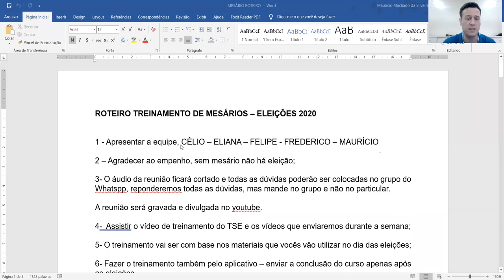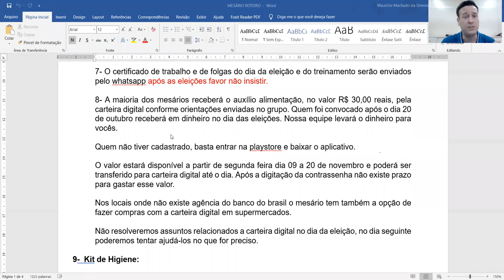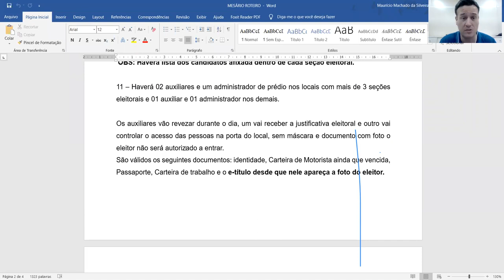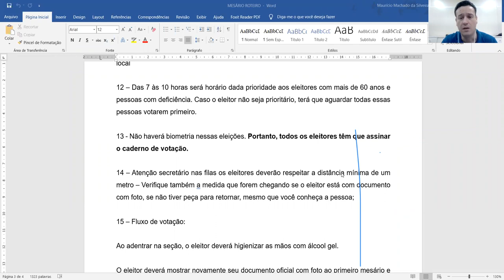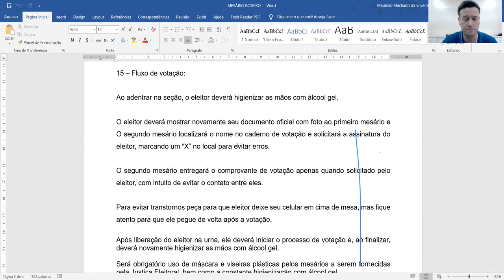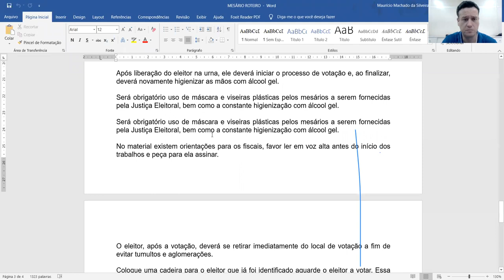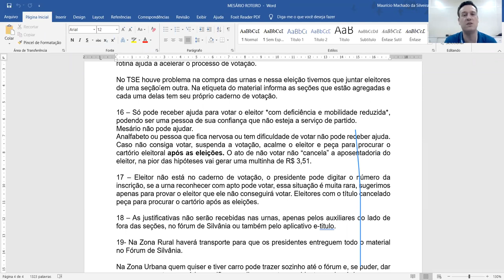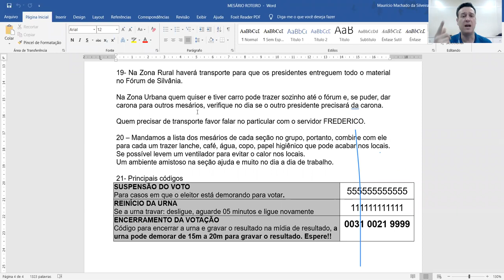Treinamento de Mesários - Vianópolis - Eleições 2020 - PARTE I